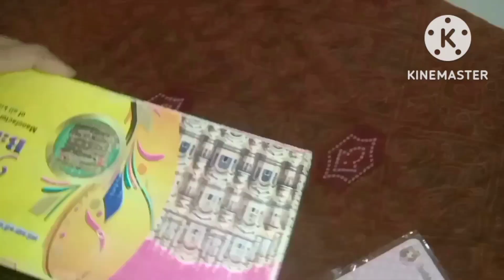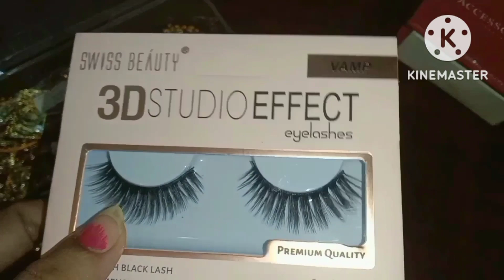my first vlog ... khaa gye ghumne ..